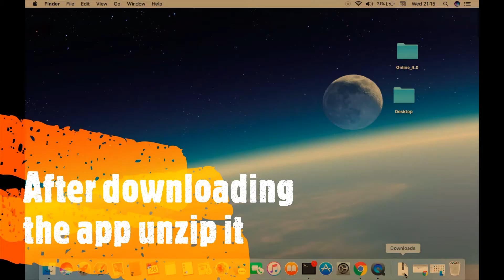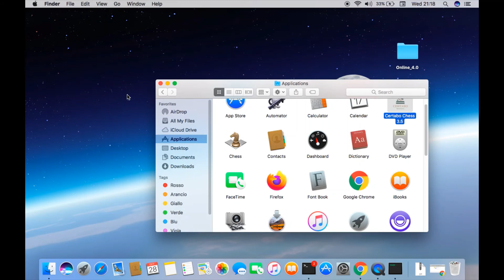MacOS and Certabo Chess Software 3.5 instructions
Quick video instruction for setting up Certabo Chess software 3.5 on Mac OS systems.